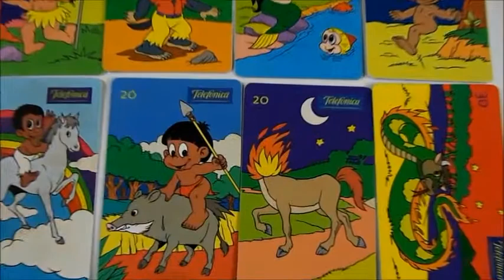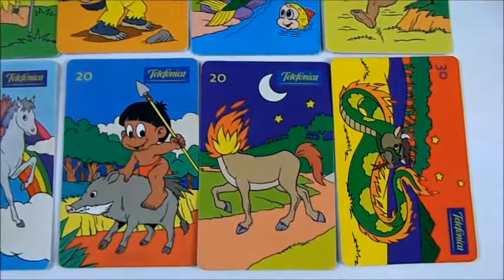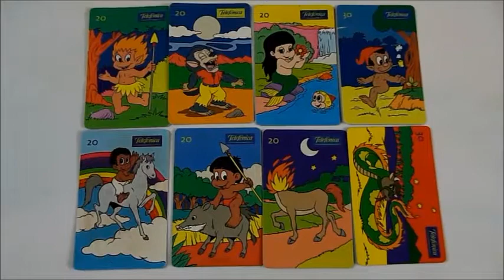Folclore Cartões Telefônicos Antigos